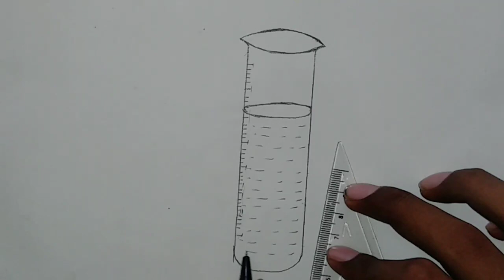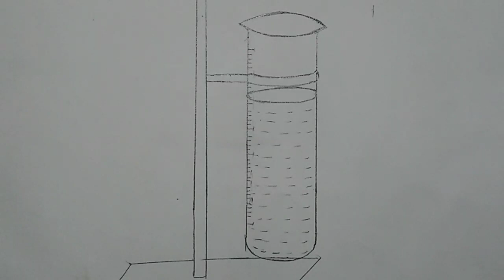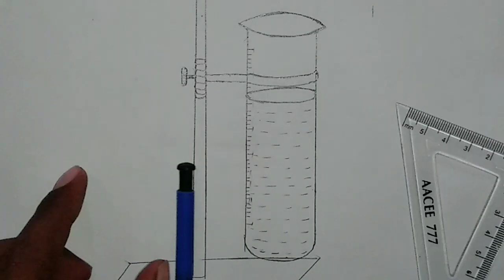How to draw Test tube | Test Tube drawing | science apparatus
In this video I'm drawing a Test Tube which is a science apparatus
We have to draw test tube various times during our projects
Test tube drawing is used to complete school or college projects

And for more such videos

See you in my another such video